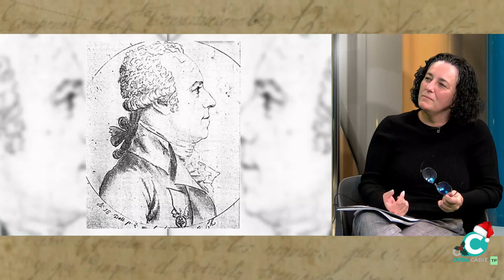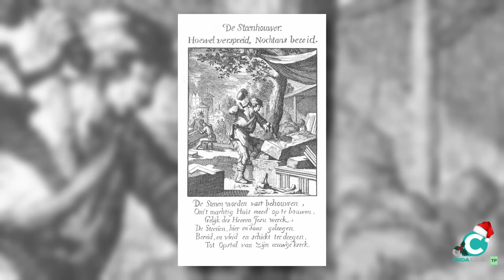ZONA HISTORIA 17 12 2023 ONDA CADIZ TV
Conoceremos la figura de Torcuato Cayón, uno de los arquitectos más famosos de nuestra ciudad y sin embargo una figura desconocida. Yolanda Muñoz, nos hablará de la persona y de sus obras.